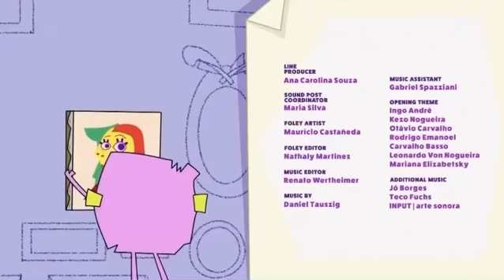Ba Da Bean Closing Logos JTD AU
For @Leafy628
Runtime: 2021 November 29-
Episodes: 26
Rated: TV Y7
Networks: Comet Stars (Main), Discovery Kids (Brazil, Latin America), X-Ray, Ezekiel Channel, RushStar Channel, Cartoon Network (UK), ATN Kids (2022 January 3-)
Streaming: Discovery+ (Brazil), ToonCling (2022 May 26-)